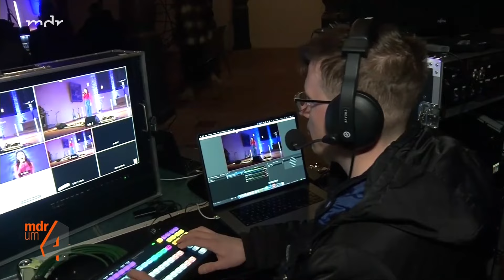Singen für den guten Zweck: Benefiz-Konzert nach dem Hochwasser | MDR um 4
Die Hochwasserbilder der letzten Wochen sind bei vielen Menschen noch sehr präsent im Kopf. Im thüringischen Windehausen bei Nordhausen mussten Menschen zu Weihnachten sogar evakuiert werden, nachdem Hochwasser den Ort überschwemmt hatte. Viele dort stehen vor zerstörten Häusern oder beklagen Verluste beim Hausinventar. Deshalb hatten sich Künstlerinnen und Künstler aus ganz Deutschland für ein Benefizkonzert zusammengetan und wir waren dabei. Am Ende eine gewinnbringende und runde Aktion - hinsichtlich der Spenden, aber auch hinsichtlich des Seelenheils.